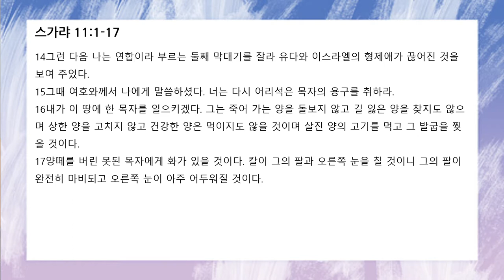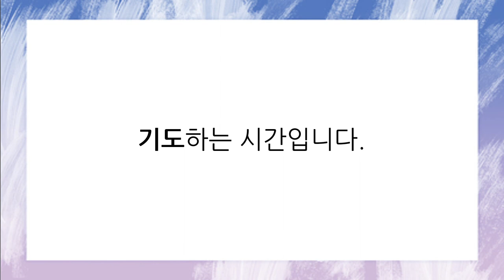[함께공동체] 아침기도회